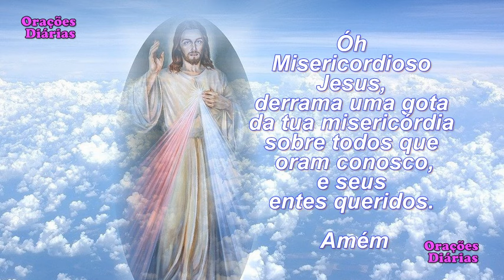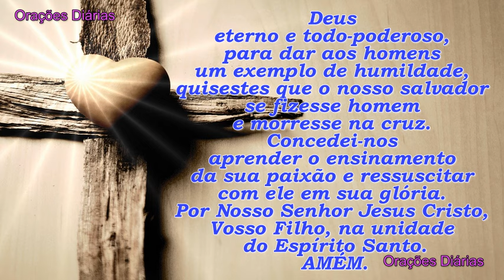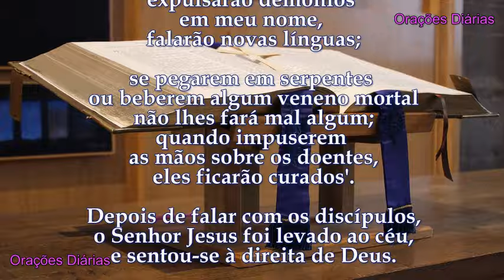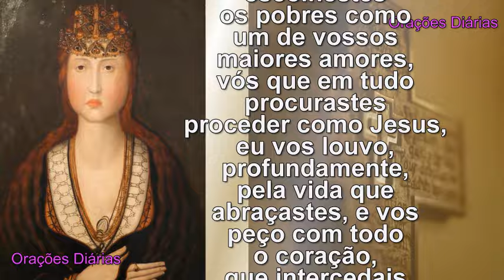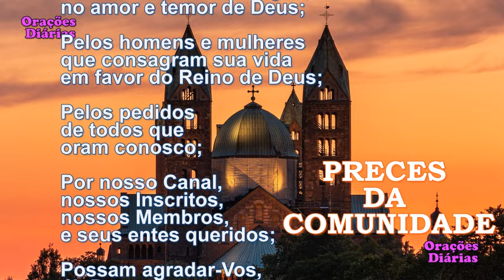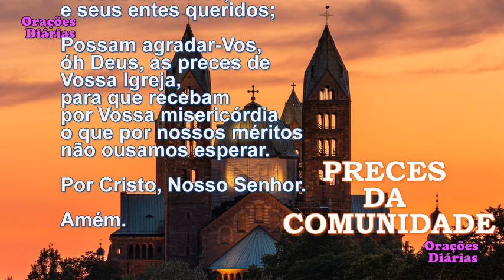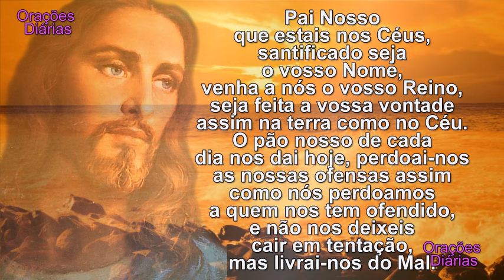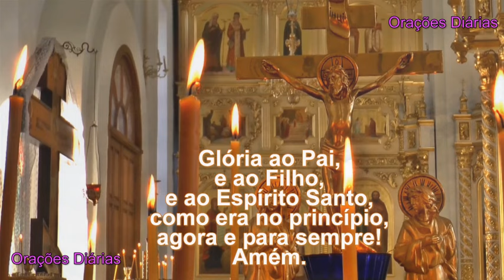Liturgia do dia 12 de Maio, Santa Joana, Evangelho São Marcos 16,15 20